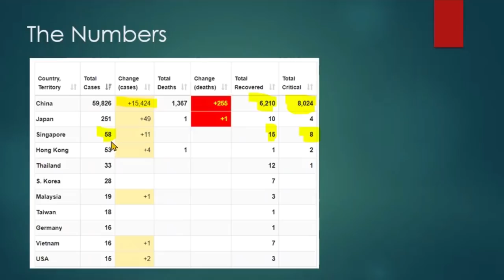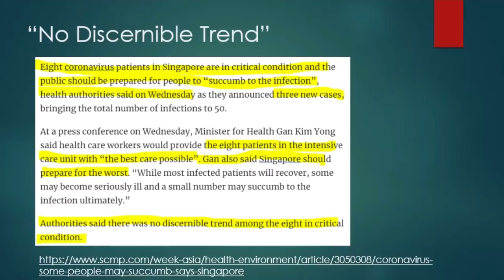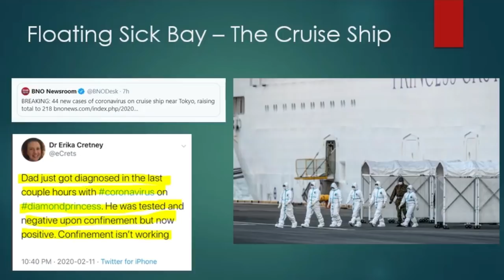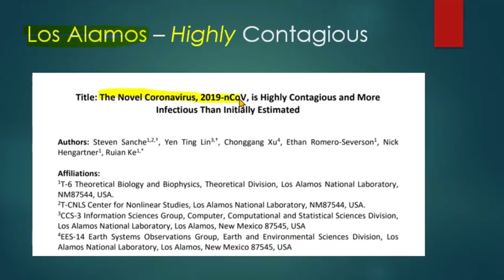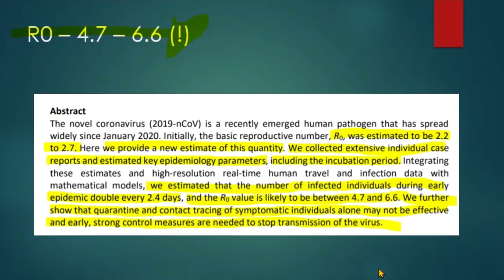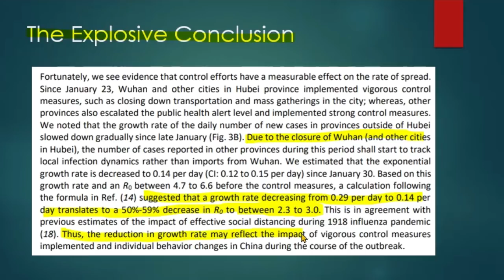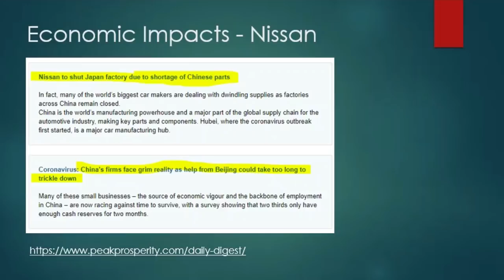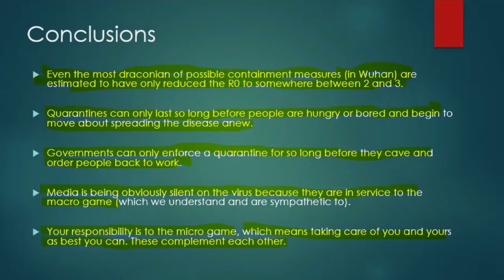Is The Coronavirus Now Unstoppable? New Data Suggests So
How can you protect yourself & your family from covid-19, aka the Wuhan coronavirus?

Oh, boy...the scientific research on covid-19 (the new name of the Wuhan coronavirus) continues to reveal what a huge challenge containing this virus is.

A new report from Los Alamos Labs calculates its R0 at between 4.7 to 6.6. That is massively contagious!

It's little wonder then why we're seeing more and more reports of doctors and health workers falling sick, despite using proper PPE and contamination protocol.

China, which bumped up the number of total infected within the country by 33% last night, is clearly facing a public health nightmare of epic proportion. As we keep saying, we think the true reality on the ground there is even much worse than the official numbers we're being given.

That said, China's totalitarian approach of mandatory home quarantine for hundred of millions of people is likely the best way to fight a virus this contagious.

Will other countries, like the US, be able to enforce such controls on their populations if required to combat covid-19? Could they, even if they tried?

A full-blown pandemic looks increasingly unstoppable at this point.

Get Chris' free report on how the coronavirus is going to cause a painful downdraft in the stock market